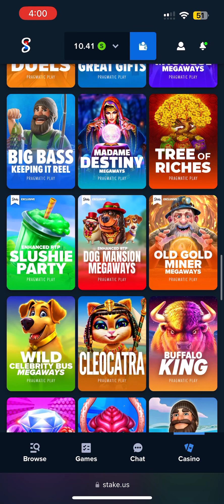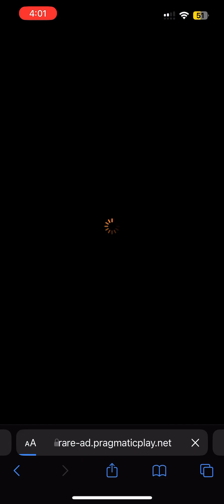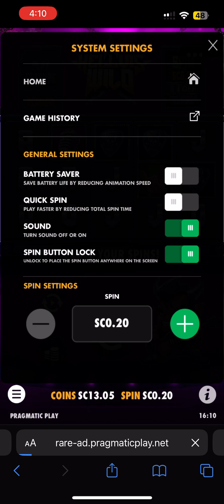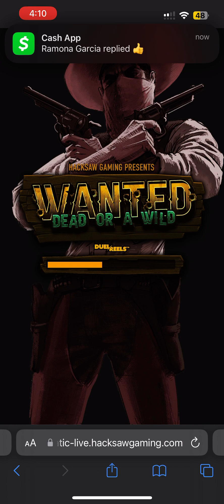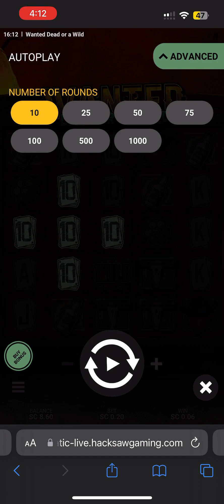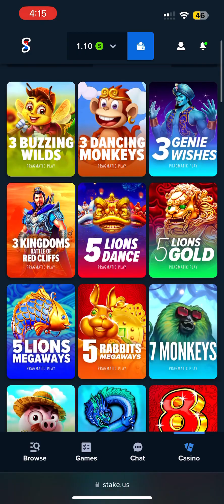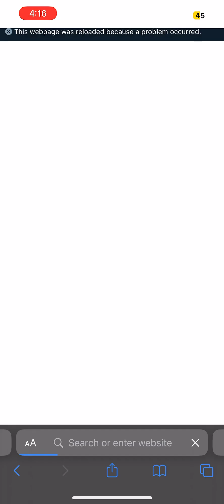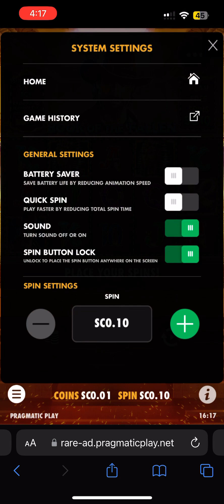🎸 ￼Hellvis Wild on stake.us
If you want to sign up for stake.us here’s the link